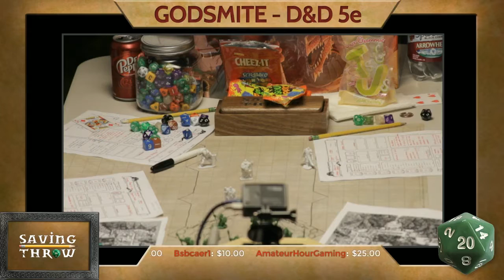Godsmite - A D&D 5e Adventure with the Dungeon Bastard, Part 3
The Dungeon Bastard brings his unique GMing style to our table with this one-off adventure in the homebrewed D&D 5e world of Godsmite!

Players:
GM - The Dungeon Bastard @dungeonbastard

Viglund - Dwarf Ranger - Traycee King @trayceeking

Goodbrand - Human Eldritch Knight - Shawn Graham - @MrShawnGraham

Vethorn - Half-Elf Paladin - Virva Aryan

Asta - Human Monk - Chris Greenwood

Directing/Editing
Dom Zook